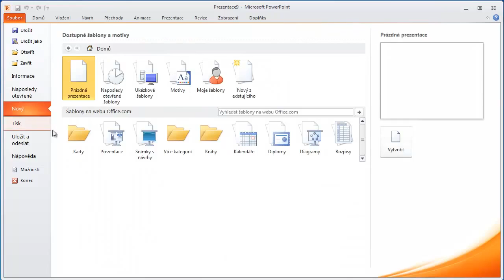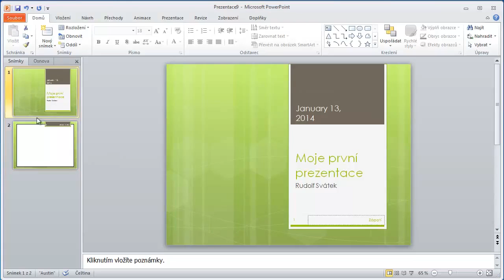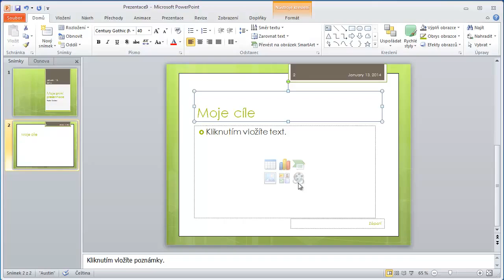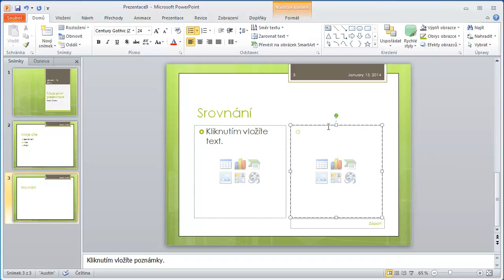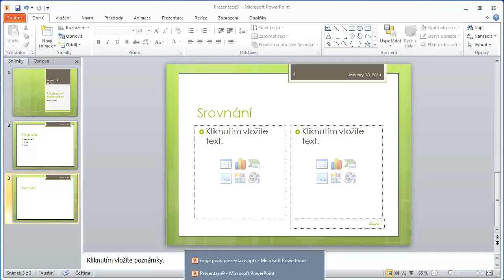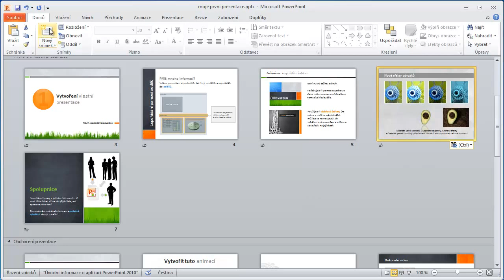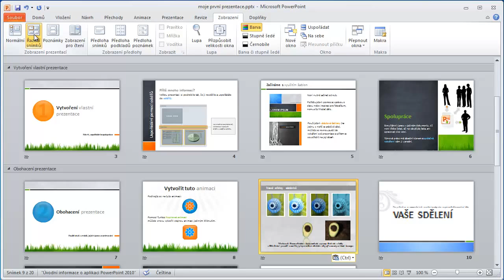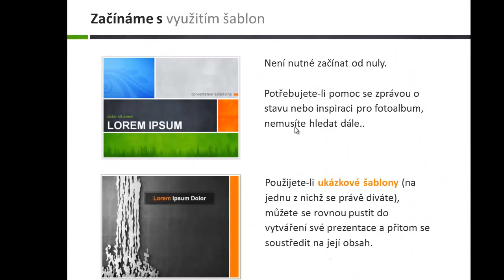02 PowerPoint - řazení snímků